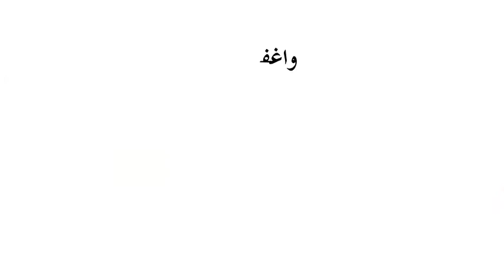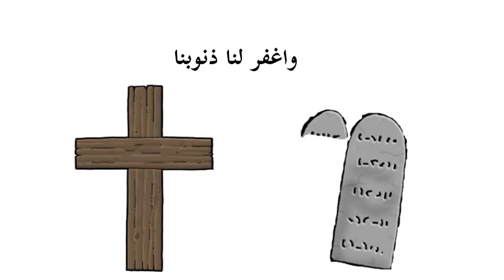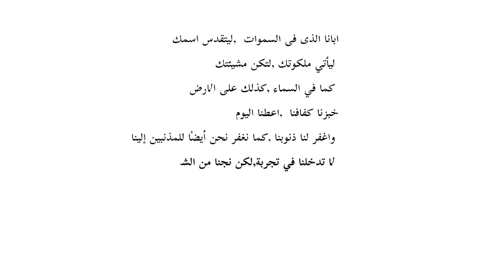أبانا الذي في السموات | The Lord's Prayer in Arabic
أبانا الذي في السموات
The Lord's Prayer in Arabic

Hello Friends! Thank you for joining us! In this video, we learn the Lord's prayer in the Arabic language.

If you like to hear the Lord's prayer song in Arabic please check out this video

We'd love to hear from you, and we're always here to support you in your spiritual journey.